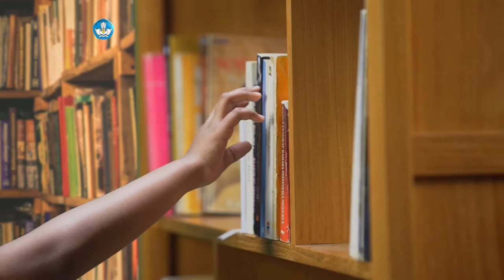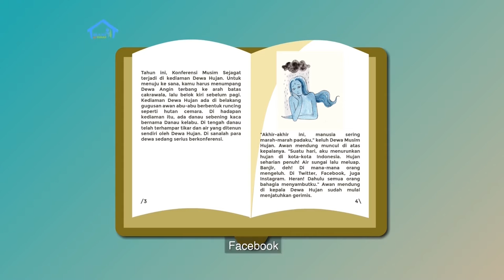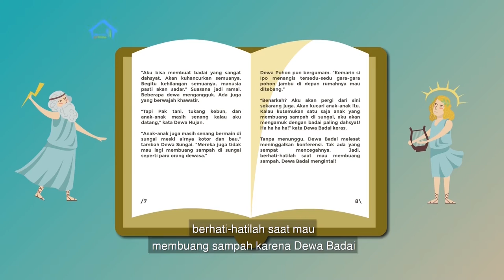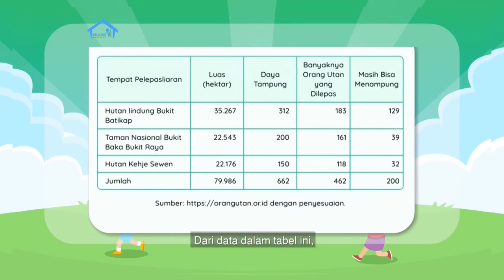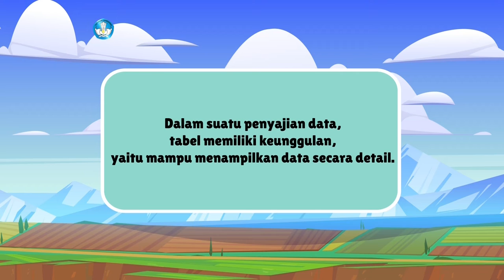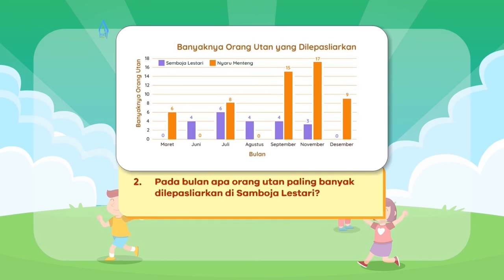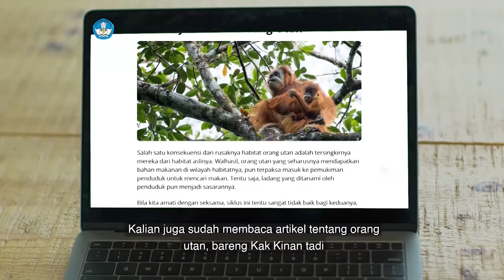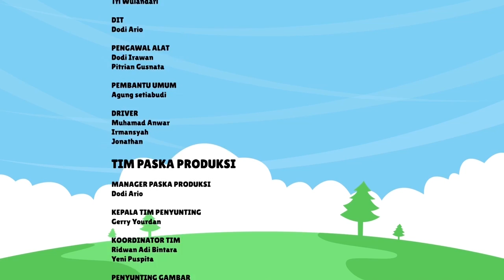BDR | SD Kelas V| Episode 34 - Mari Rawat Bumi Kita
Di episode kali ini, Kak Kinan mengajak teman-teman pemirsa melakukan berbagai aktivitas pembelajaran yang meliputi: panduan untuk membuat teks berita, membaca cerita “Konferensi Musim Sejagat”, mencari faktorisasi bilangan, membuat, membaca dan memahami data dalam tabel membaca, dan memahami data pada diagram batang.

Kunjungi portal Rumah Belajar di
Web: belajar.kemdikbud.go.id